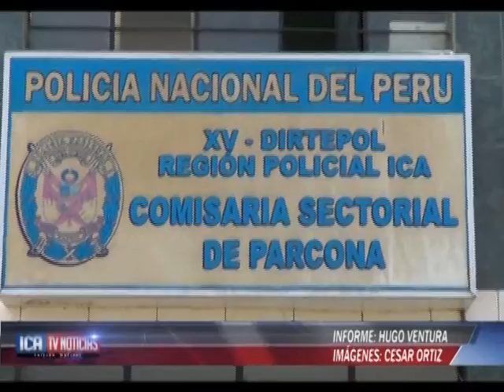PNP PARCONA FRUSTRA ROBO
EL COMISARIO DE PARCONA COMANDANTE PNP RICARDO LEYVA INFORMO SOBRE EL FRUSTRADO ROBO DE UNA MOTOTAXI QUE FUE SUSTRAIDA DEL PUEBLO JOVEN CESAR VALLEJO EN EL DISTRITO DE SUBTANJALLA …UNO DE LOS DELINCUENTES FUE CAPTURADO Y PUESTO A DISPOCISION DEL MINISTERIO PUBLICO